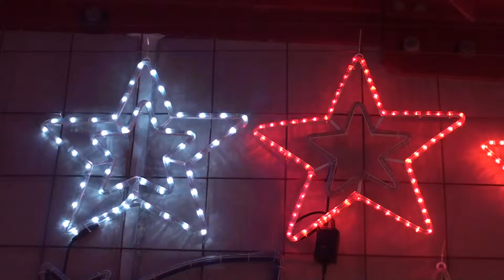Christmas Lighting Show Display: Christmas Rope Light Shimmering Animated Flashing Star Motif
Celebrate Christmas in a very bright way by adding this adorable star light to your house!  This creative light is something Santa will surely stop and admire on his trip around the globe, it is a perfect decoration for the holidays and is sure to get you in the Christmas spirit!

Santa Claus has come to town,
So all you children sing aloud!
Merry Christmas! Ho Ho Ho Ho!